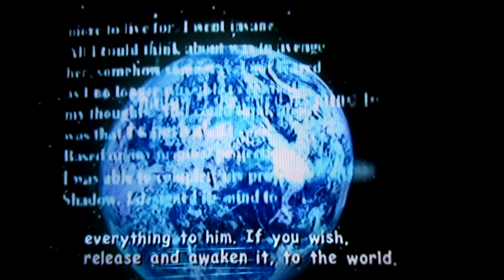Sonic Adventure 2: Battle Végigjátszás - 11. rész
Then, let's get to work!